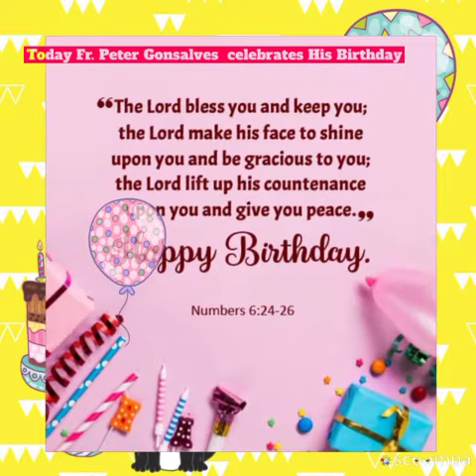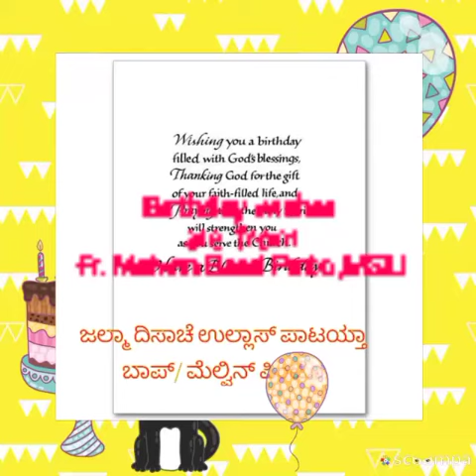June 7, 2023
Video from Fr. Melwin Basil Pinto,